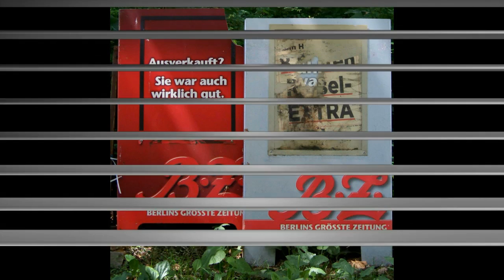Video Effects ProDAD Adorage .. magic PC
Effectpackage Magix Video MX ( Starter Pack )